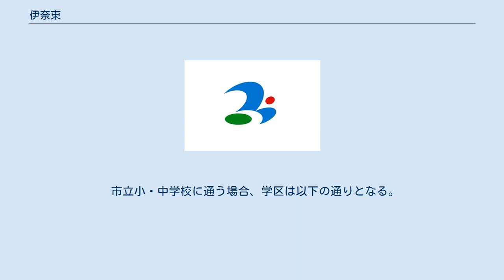伊奈東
つくばみらい市の町・字
日本 」 関東地方 」 茨城県 」 つくばみらい市 」 伊奈東 伊奈東（いなひがし）は、茨城県つくばみらい市にある地名。
2006年（平成18年）3月までの旧名は勘兵衛新田であった。
 　 つくばみらい市の中部に位置する。
合併前までの旧地名は伊奈町大字勘兵衛新田であったが、住民発議により、谷和原村との合併と同時に大字名が変更となった。
30年以上前から存在する住宅地で、旧伊奈町の中では中心地域であった谷井田の次に世帯数の多い住宅地であったが、つくばエクスプレス沿線開発に伴う宅地開発の影響で小張に抜かれている。
（ただし、小張の一部は陽光台、紫峰ヶ丘に含まれる） 東は狸穴、西は小張、南は板橋、北は高岡・小島新田と接している。
北・東・西の方角は3ヶ所（下記の施設の項目参照）のゴルフ場に囲まれている立地の中に住宅が多く存在する地域である。
 住宅地の地価は、2017年（平成29年）1月1日の公示地価によれば、伊奈東字伊奈東33番58の地点で2万5100円/m2となっている。
 合併前の旧伊奈町の町名である「伊奈」と、旧伊奈町の方角的に「東」ということから。
 2017年（平成29年）8月1日現在の世帯数と人口は以下の通りである。
 つくばみらい市コミュニティバス「みらい号」が地域内を走っている。
隣の板橋地区内を走る、つくば市谷田部地区・常磐線取手駅を結ぶ路線バスも利用可能である。
 「板橋」を参照 地域内には｢勘兵衛新田児童公園入口」、「伊奈東中央」、「伊奈東自治会館前」、「伊奈東北」の4つの停留所がある。
 最寄駅はみらい平駅で、地区内から2-3km離れている。